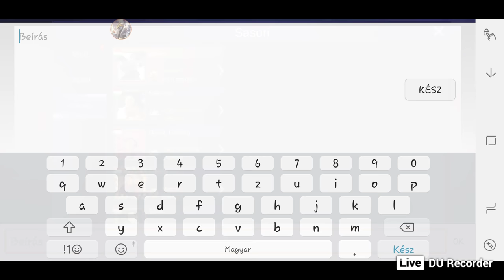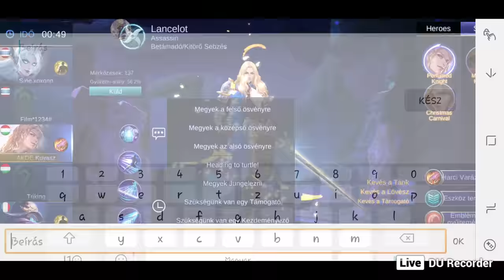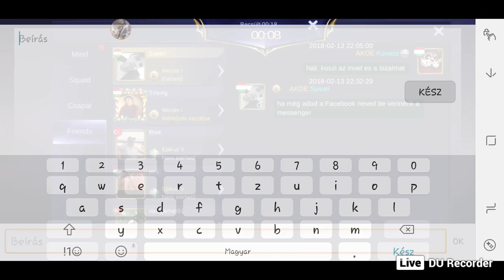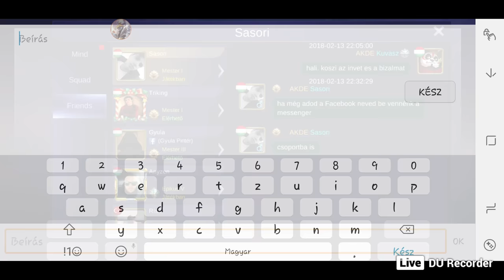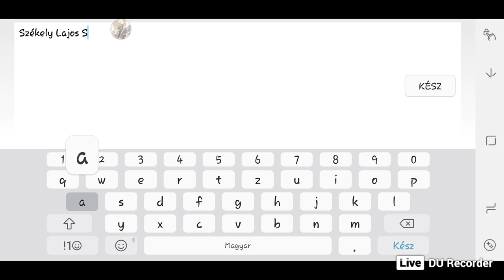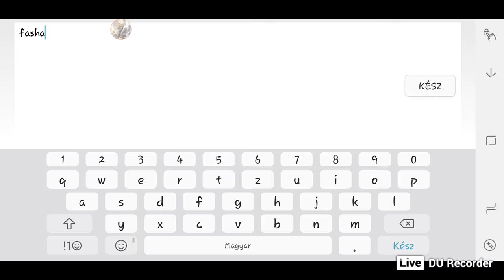Mobile Legends Triking & Kuvasz #3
Üdv a csatornán!